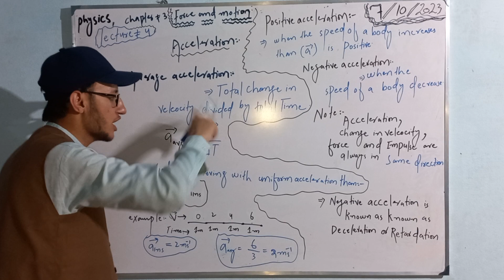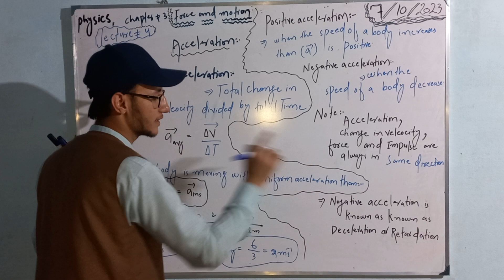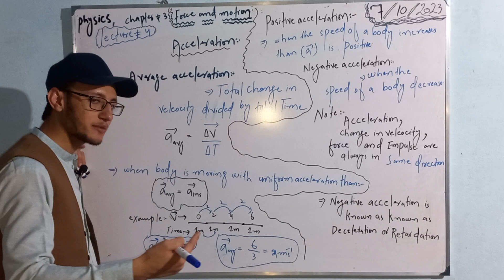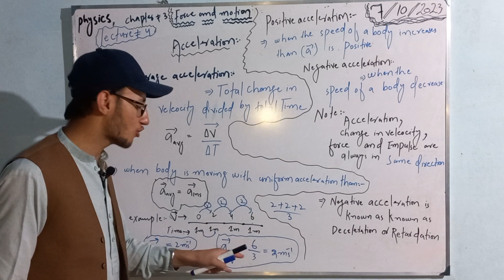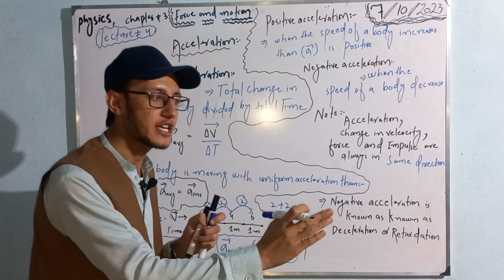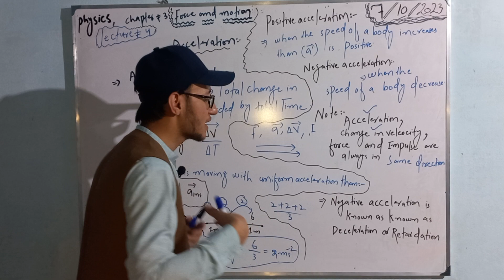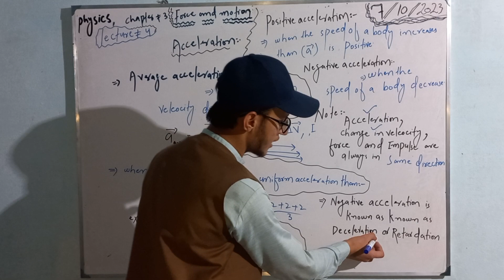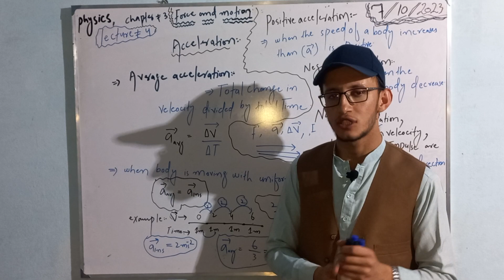acceleration part||2.(notes)||concept|| mcqs|| complete explaination|| first year|competitive exams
acceleration part 2 notes tricks concept
for first year and every competitive exam
acceleration notes
acceleration types
complete explaination
full details
Acceleration part 1